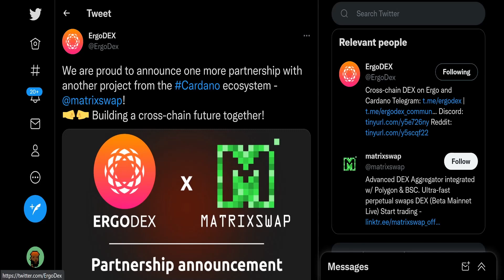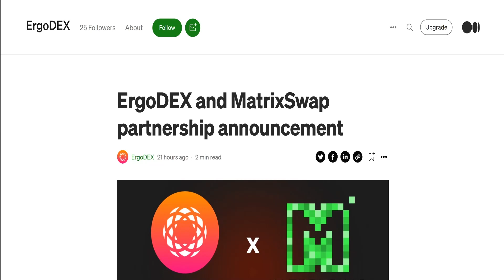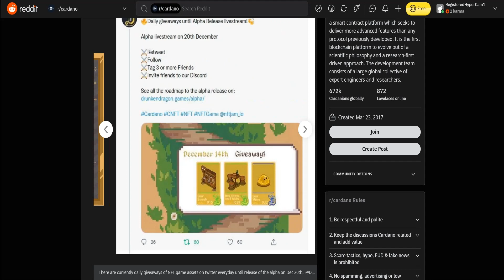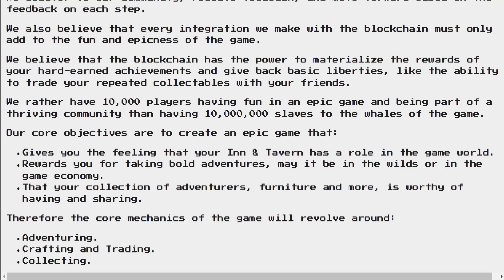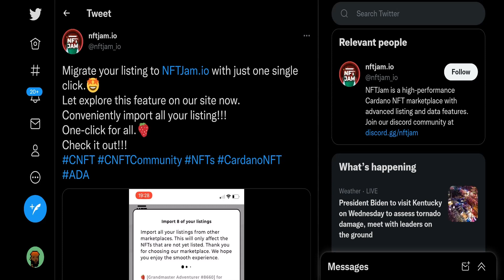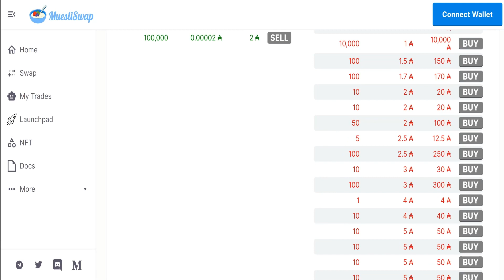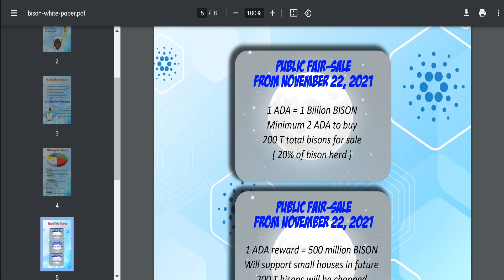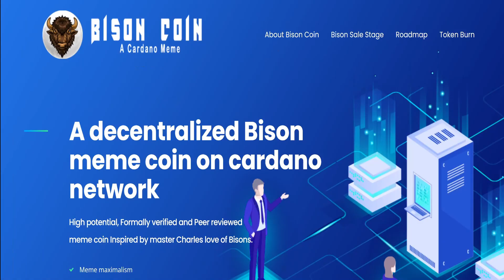CARDANO METAVERSE GAME ALPHA TO BE RELAESED SOON! NEW ST COIN MEME TOKEN ON ADA!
TIME
ERGO DEX - 0:00
DRUNKEN DRAGONS - 13:12
NEW MEME COIN - 11:00

PATRONS:
Cryptostreet Led
Harley Quinn
Ryan Ingram
Angelatopia
Daniel Ayd
Eric Parra
CryptoSVET.si
Kyle Bocci
FAIRUZ DIN
Brady Adams
Anthony Andrews
Boost Waynee
Maryland Crypto
Ethan Galstad

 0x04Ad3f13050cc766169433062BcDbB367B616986